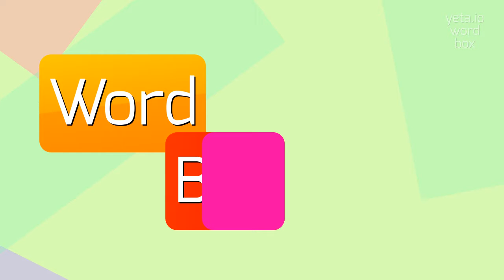How to say "twiddling"! (High Quality Voices)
Watch in this video how to say and pronounce "twiddling"!